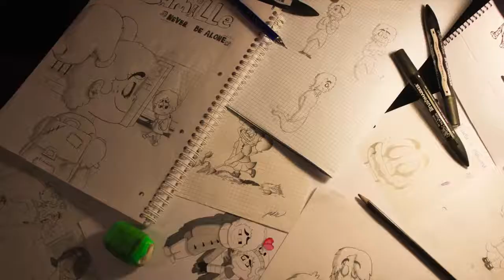Never Be Alone - Camille Animation (TheFatRat)